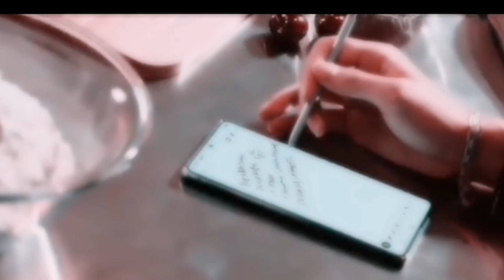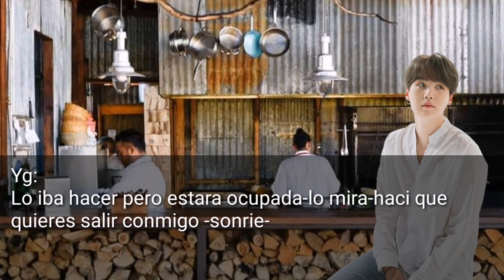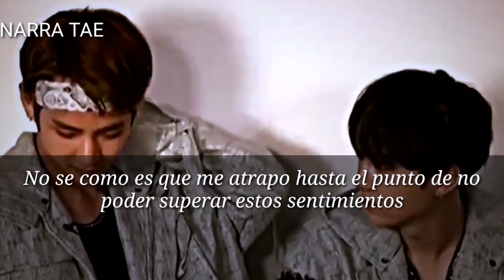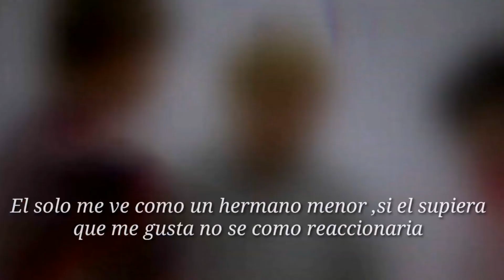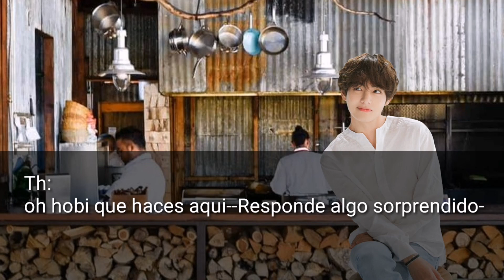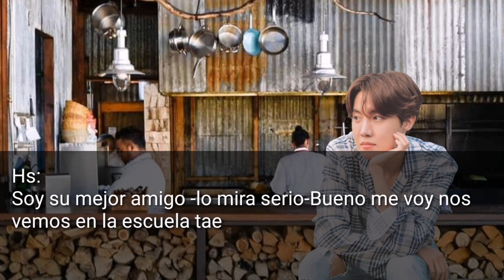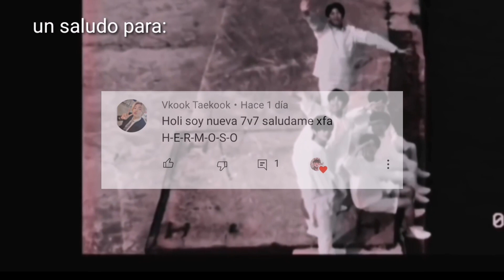Imagina Yoontae - 50 días para enamorarte Cap1